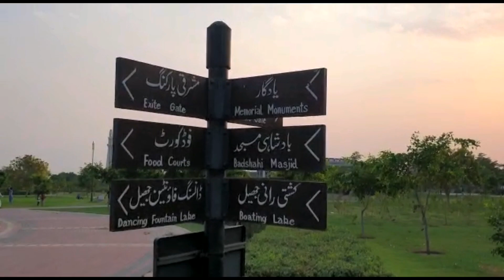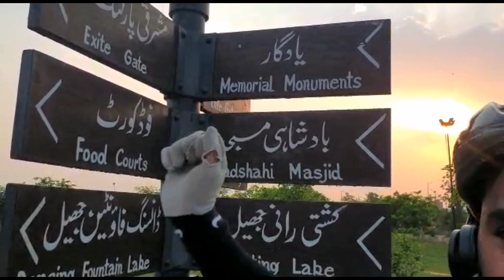The Lahore Tour episode2#2023#cyclingstories#tiktok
Going to Lahore on bicycle wazirabad to Lahore 115km travel in one day mazhar Cycle wala I want explore all Pakistan on bicycle I want comping in  dep jungle with ma cycel plz subscribe my channel